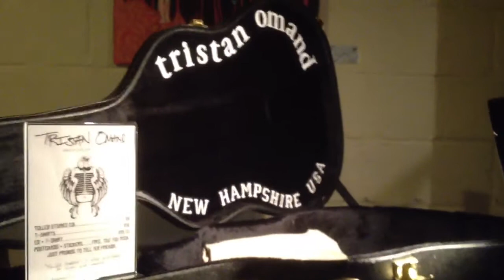Tristan Omand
A New Hampshire singer songwriter performs "Gather Close"